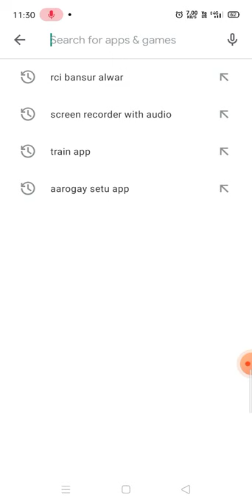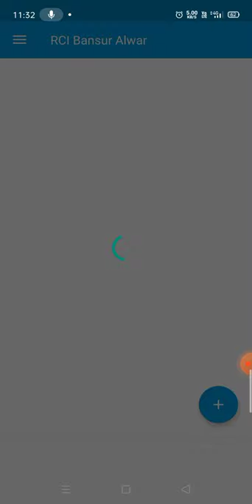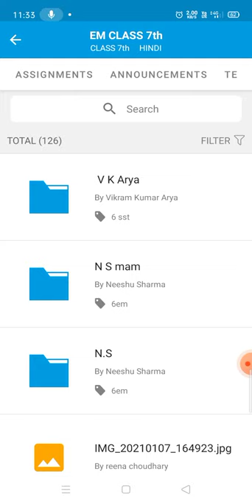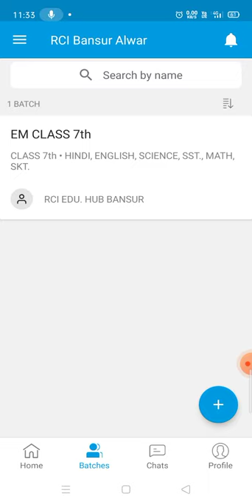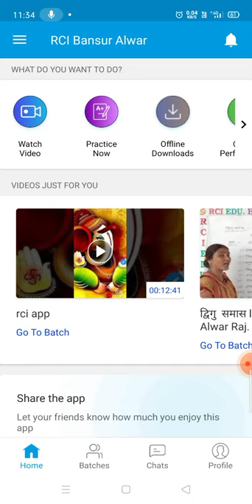RCI SCHOOL APP